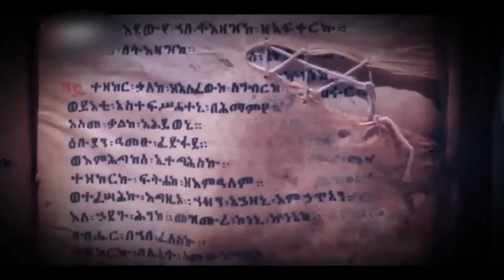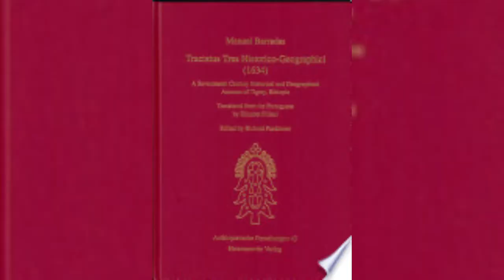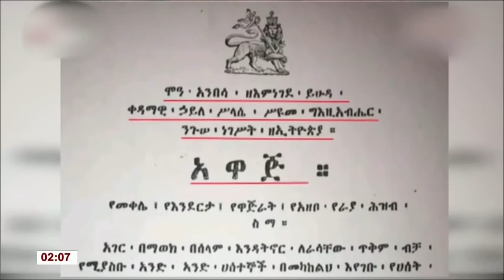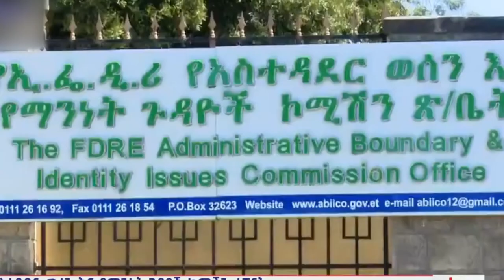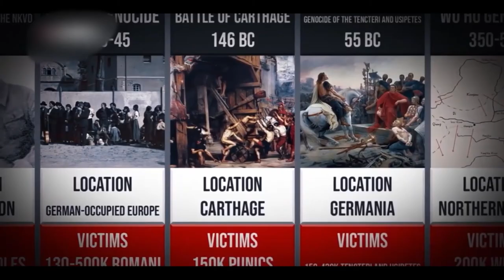ወልቃይት ትግራይ ነው አጭር ዶክመንተሪ(welkait is tigray mini documentary